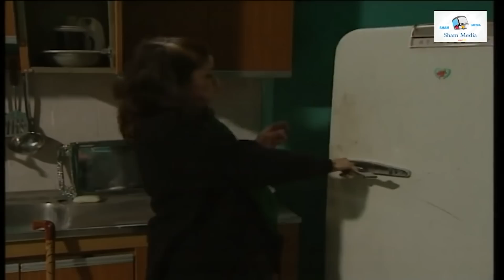البخيلة ام محمود فجعانة وشحادة على عيبها اكلت صحن القطايف تبع ام تحسين ولبستها تصليحة البراد